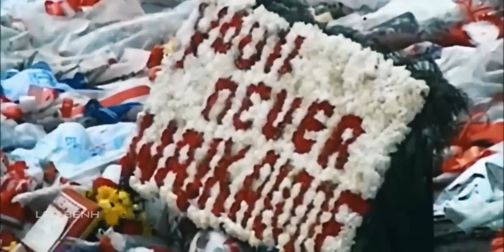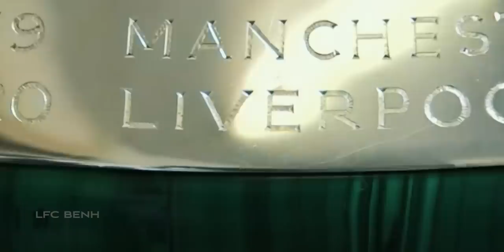Liverpool FC - Back On Our Perch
A Liverpool compilation dedicated to Liverpool's first league title in thirty years and first in the Premier League, showcasing some of the highs and lows that have led the club up to this moment in time.